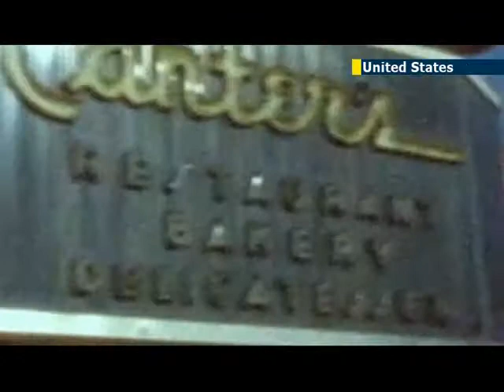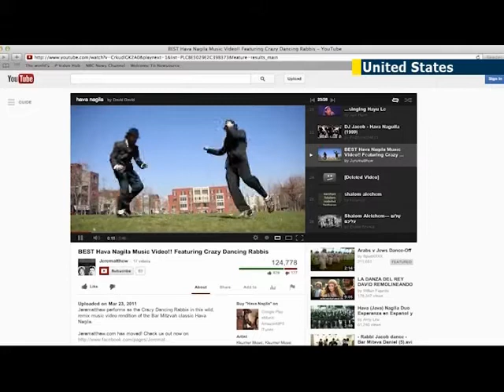Legendary Jewish 'theme tune' Hava Nagila explored in movie by Roberta Grossman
If you ask someone to name a Jewish song, it's pretty likely the answer they'll come up with is Hava Nagila. The song, and the Hora dance that usually accompanies it, have become a staple at Jewish weddings as well as Bar and Bat Mitzvahs, and most Jews and non-Jews alike can identify the infectious melody after just a few notes.